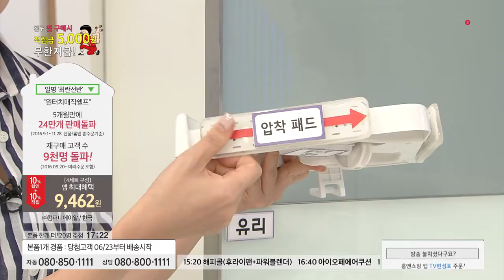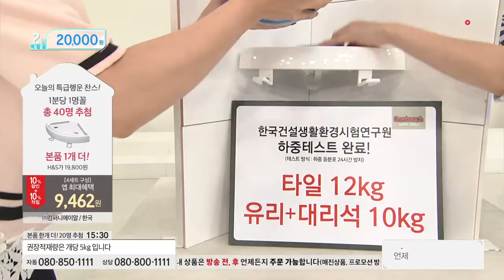[홈앤쇼핑] 원터치매직쉘프